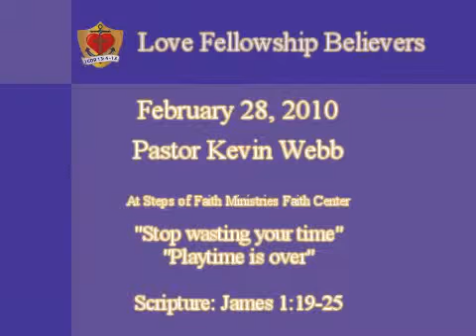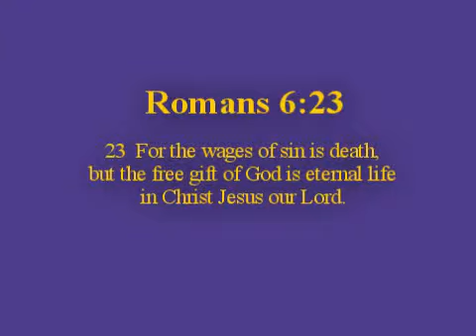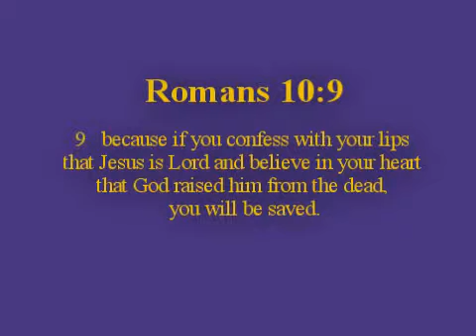"Stop wasting your time, Playtime is over" - Pastor Kevin Webb - February 28, 2010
Pastor Kevin Webb
Recorded at Steps of Faith Ministries Faith Center
February 28, 2010
"Stop wasting your time, Playtime is over"